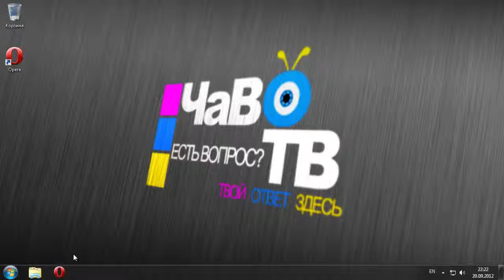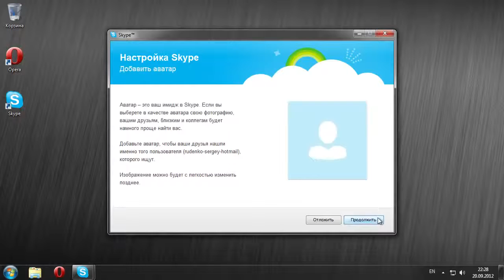Skype (Скайп). Скачиваем и устанавливаем.